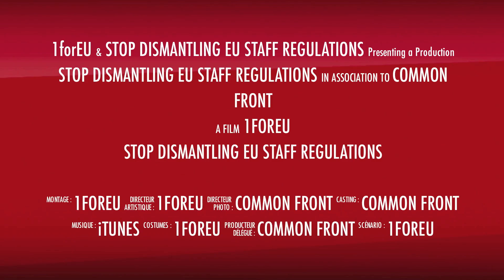22 November 2011 Interinstitutional General Assembly Introducton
Introducton -  Berlaymont Piazza - Pierre-Philippe Bacri - All Trade Unions of all European Institutions promoting a discussion on an alternative proposal for amending the Staff Regulations of Officials and the Conditions of Employment of Other Servants of the European Union.